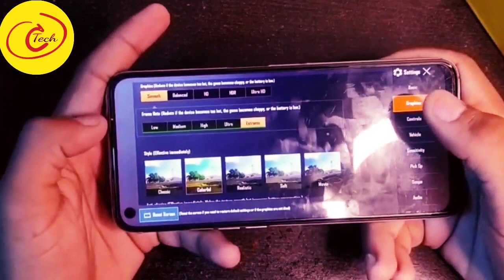Realme 7 Unboxing and short review 🔥| Realme 7 Gaming | Realme 7 Camera test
Realme 7 Unboxing and short review,
Realme 7 Gaming ,